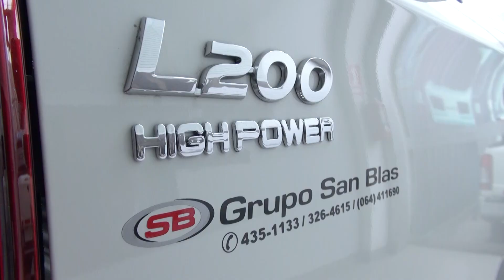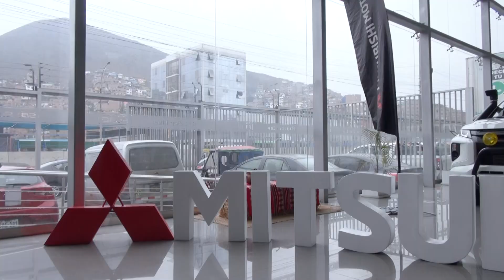ENTREGA MITSUBISHI L200 SAN BLAS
Mitsubishi Motors Perú hizo entrega de una flota de pick ups L200 al Servicio Nacional de Áreas Naturales Protegidas (Sernanp). Los vehículos de la marca de los tres diamantes estarán resguardando los parques nacionales del país y para cumplir con esa tarea requirieron configuraciones especiales de equipamiento.

Cuéntanos en los comentarios, qué opinas sobre las nuevas pick ups para cuidar los parques nacionales.